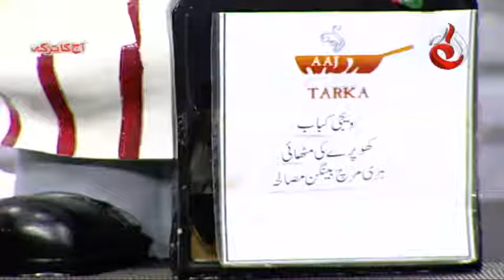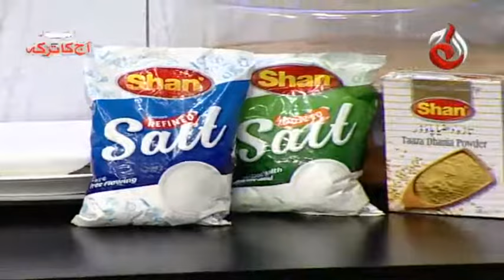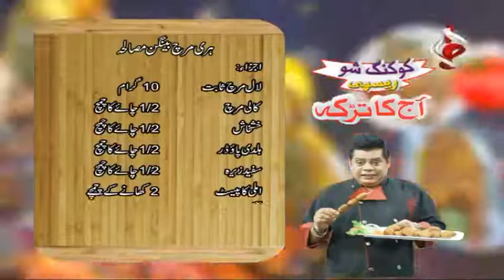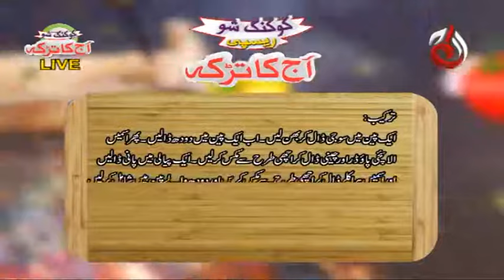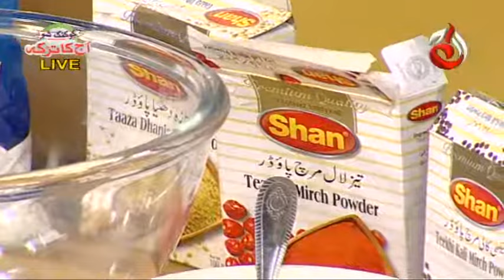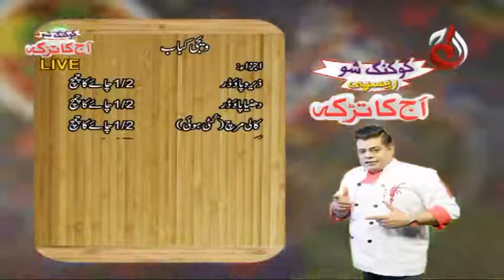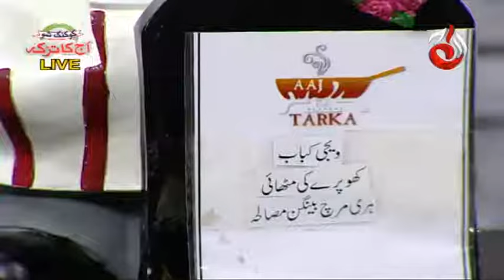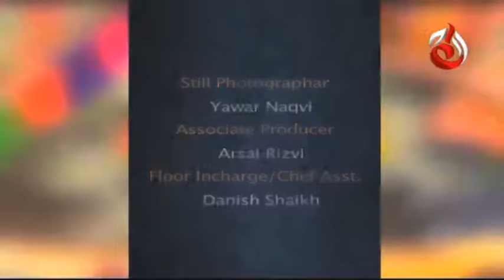Aaj Ka Tarka | Baingan Masala - Episode 230 | Aaj Entertainment | Chef Gulzar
DOP:
Sajid Islam